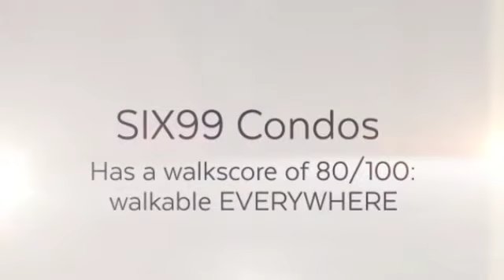SIX99 Condos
SIX99 Condos by Originate Developments Inc. & Harlo Capital is a new condo project and is currently in pre-construction. The new project will be located at 699 Sheppard Avenue East in North York. Pics, Floor Plans and Price List Available Here.